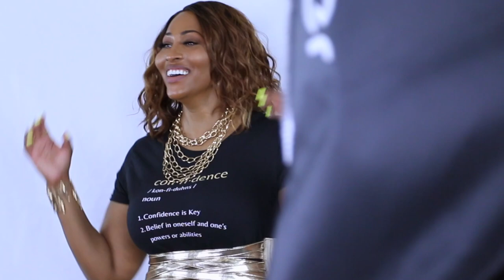Sooooo I Did A Thing!!! CKeyCosmetics Launch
You can also purchase the accompanying Tshirt we rocked in the video

💄Models
•MiniMiniMe @__kaymichelle__
•MiniMe @a.monet
👗Stylist  @styunique
📸 Photographer  @spokenchristianxii
📽 Videographer  @girlsguidetothedrugstore

💻Video edited by:
Aubrey Migashkin